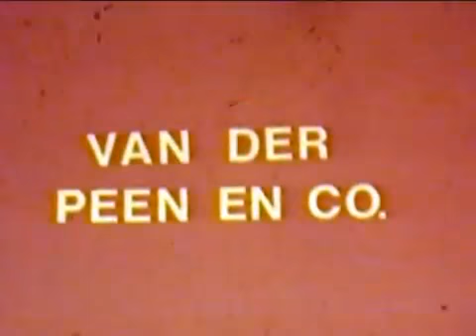1973 The Greatest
1973-The Greatest. Something about a crazy car.